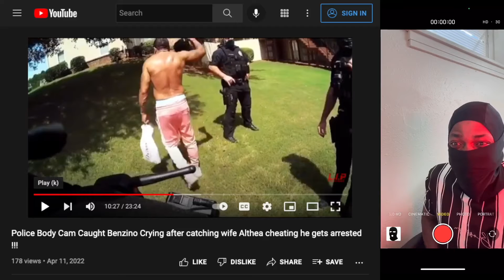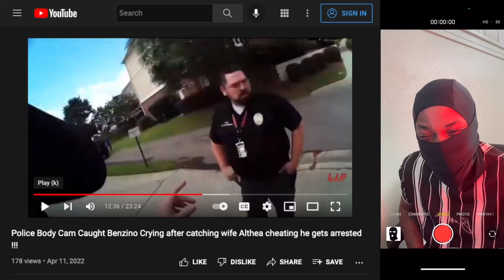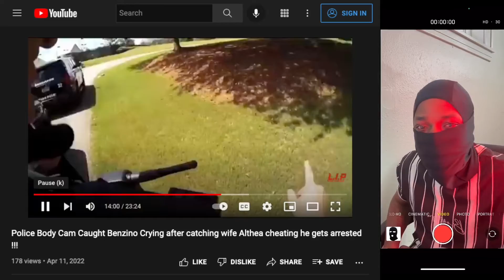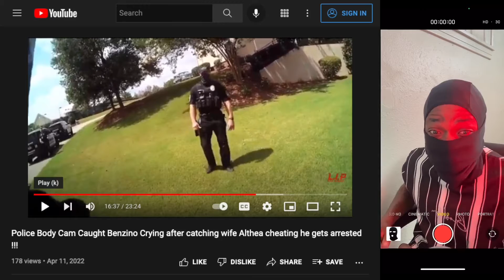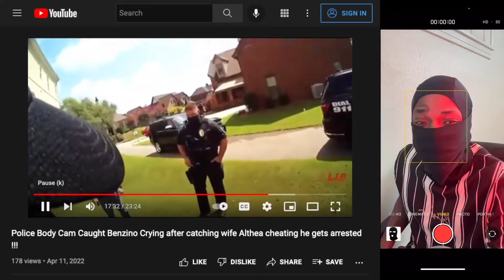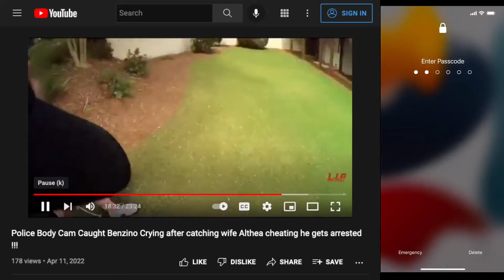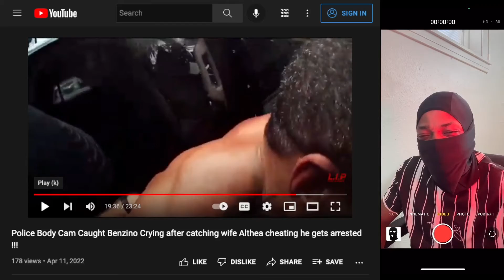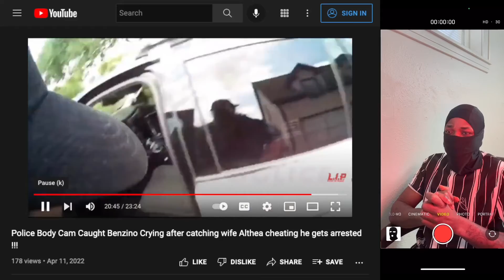Benzino ARRESTED (Pt 2)